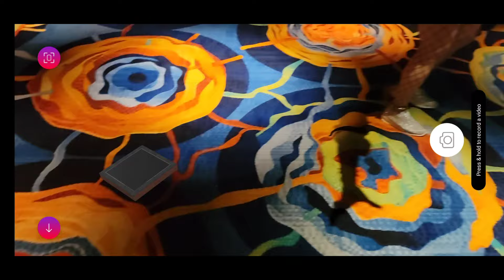Lisa McKendrick NFT from TerraVirtua "Diamond Fire" in AR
We got this awesome NFT Called "Diamond Fire" this week on terravirtua from artist @lisamckendrickart and here it us in AR with @mrs_jaykill having fun in background. Amazing Fineart I thought this location would be great for this spawn and showing.
Music is from powerdirector